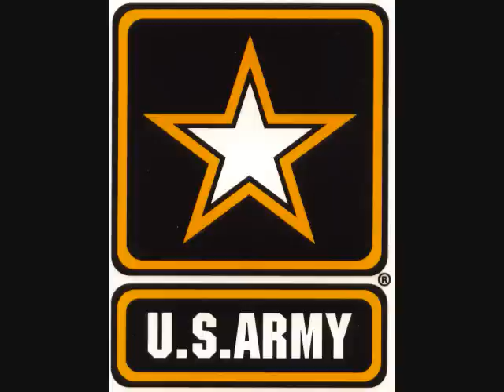us army tribute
GO ARMY